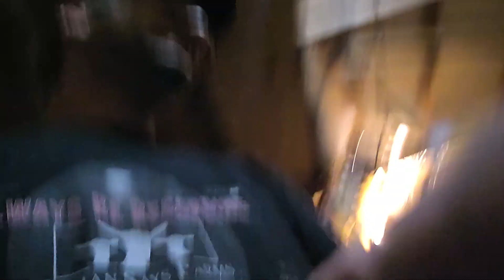The New Jake